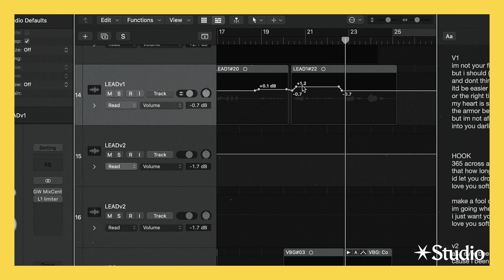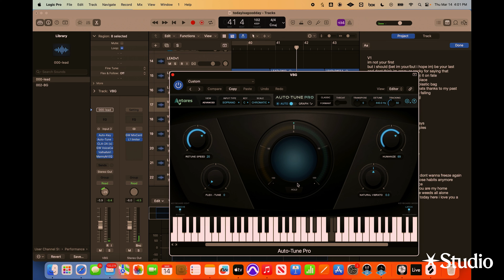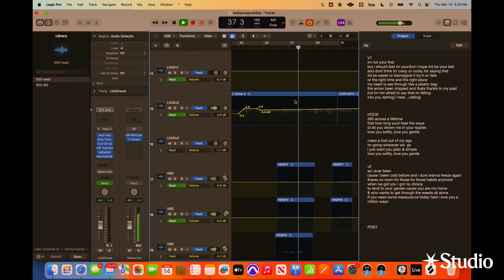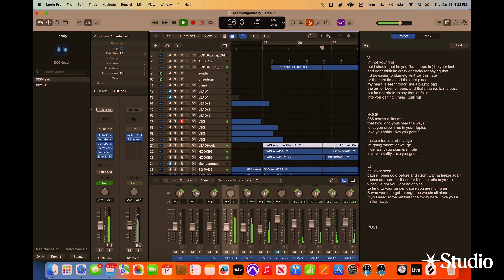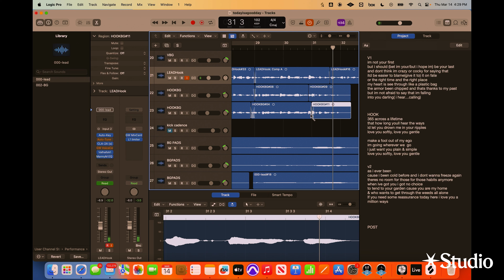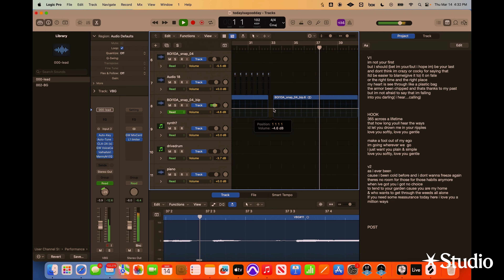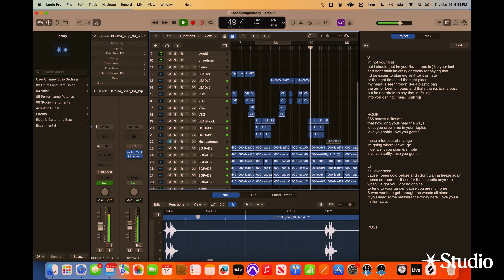How To Produce Vocals for a #1 HIT with Tayla Parx (Ariana Grande)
Learn how Tayla produces vocals for a #1 HIT song!

In her exclusive class on Studio, Grammy-nominated songwriter Tayla Parx takes you into her studio and teaches you her complete songwriting process — the same process she’s used to write #1 songs for Dua Lipa, Ariana Grande, Justin Bieber, Alicia Keys, John Legend, BTS, and many more. Follow along as she writes a brand new song from start to finish, explaining everything she’s doing along the way.

00:00 Intro
00:28 Verse & Hook Vocals
09:25 Automations
14:40 Mixing Lead with Background Vocals
16:25 Polishing Vocals